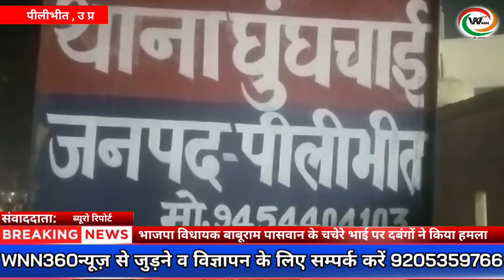भाजपा विधायक बाबूराम पासवान के चचेरे भाई पर दबंगों ने किया हमला